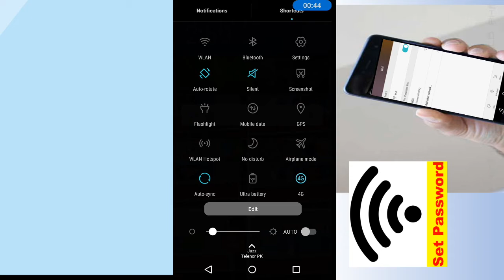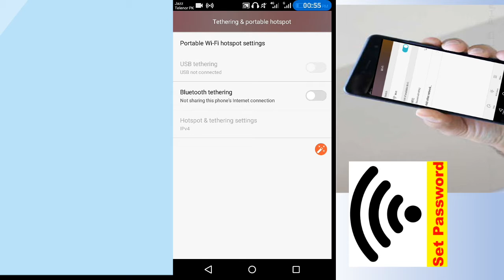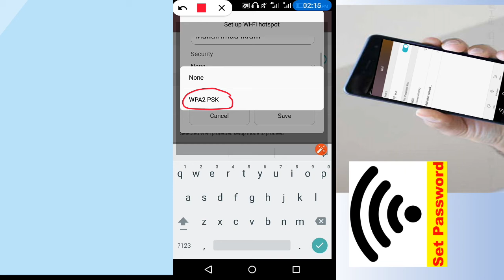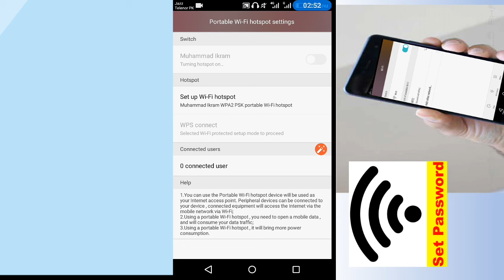How to Setup Password Protected Wi-Fi Hotspot in Android (Easy) | How to Setup Mobile WiFi password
IT PRESENTER
G dosto aslam o alaikum ajj me apko btao ga ky kis tarha ap apni mobile WiFi ko password LGA sakty taky koi apki mb ko chura na suky bahoot hi asan trick hy to is video ko miss mt kry